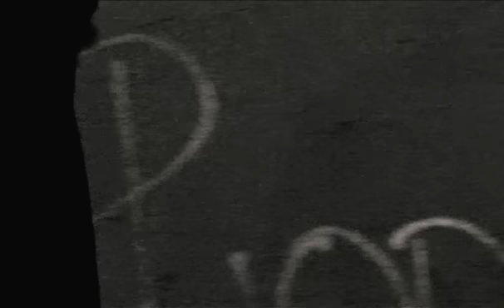Malcolm Middleton 'Waxing Gibbous' part 1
Welcome to 'Waxing Gibbous'.  Malcolm's new album gets a thorough going over from himself and some of his nearest and dearest.